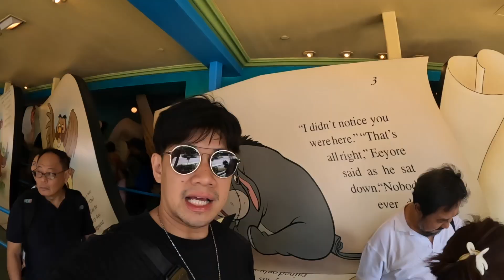(SPOILER ALERT) WAHANA TERBAIK SIH! REVIEW FROZEN THEME PARK DI DISNEYLAND HONGKONG YANG BARU BUKA!!